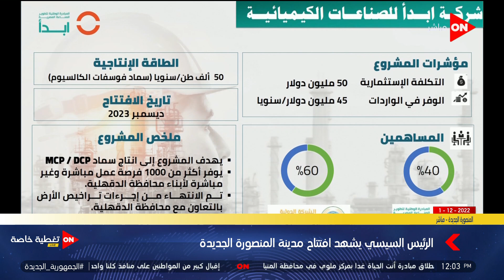محمد عبد السميع يوضح جهود مبادرة ابدأ في محافظة الدقهلية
قناة أون
تغطية افتتاح الرئيس السيسي اليوم مدينة المنصورة الجديدة وكلمة الدكتور عاصم الجزار وزير الأسكان في افتتاح مدينة المنصورة الجديدة ومشاهدة فيلما تسجيليا عن الإنجازات في مدينة المنصورة الجديدة ووزير الإسكان يقدم تفاصيل معدل نصيب الفرد من الأراضي الزراعية فى إقليم الدلتا